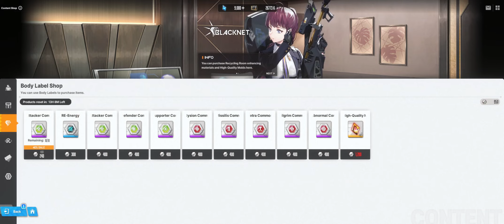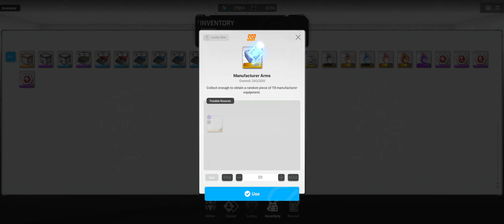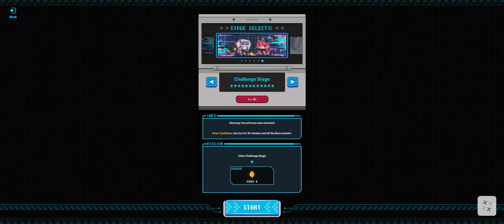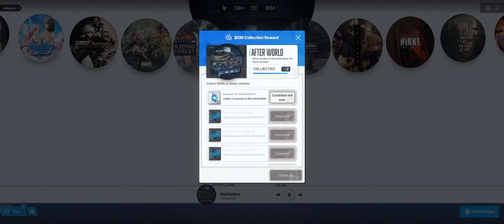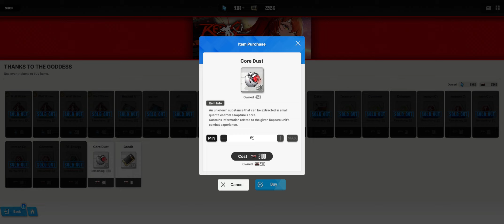Nikke: Goddess of Victory | Episode 228